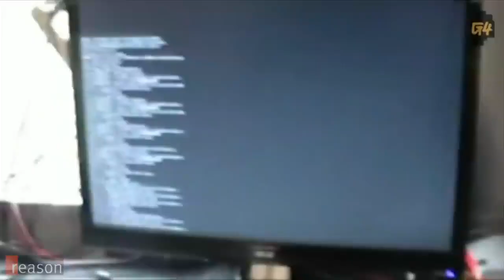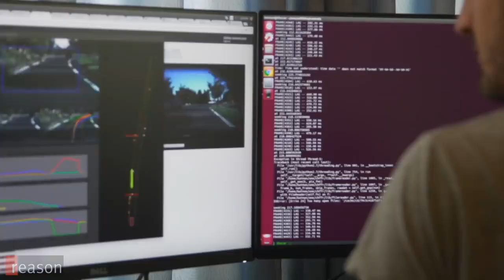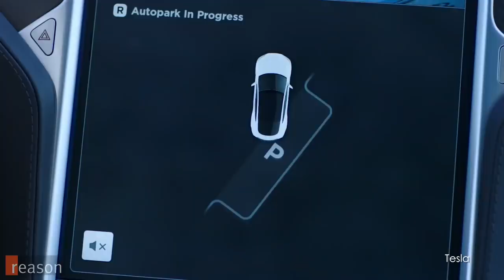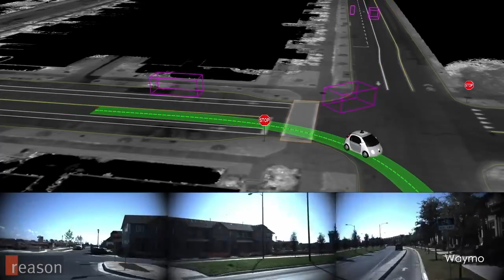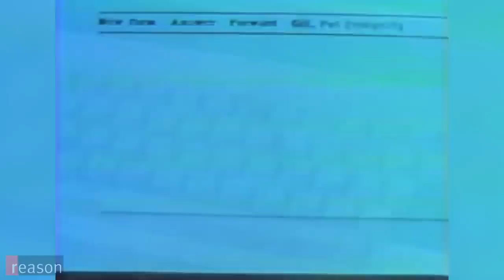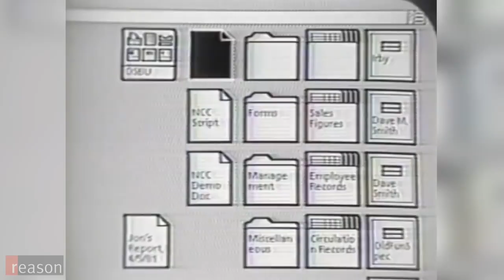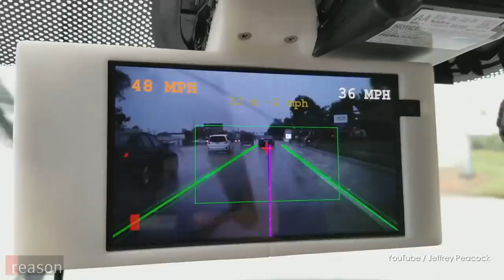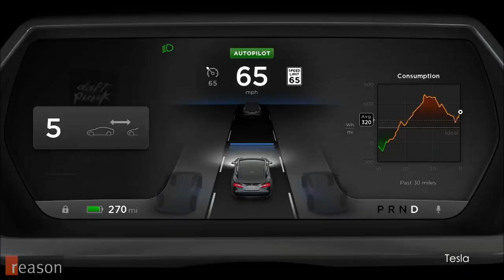Super Hacker George Hotz I Can Make Your Car Drive Itself for Under $1,000 - Full Self-Driving car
Full Self-Driving car made by Hacker George Hotz

Self-driving cars are already cruising the streets today. And while these cars will ultimately be safer and cleaner than their manual counterparts, they can’t completely avoid accidents altogether. How should the car be programmed if it encounters an unavoidable accident? Patrick Lin navigates the murky ethics of self-driving cars.
George Hotz, the first person to hack the iPhone, says he built a self-driving car in a month.

Famous or being the first hacker to jailbreak the iPhone at 17, George Hotz is taking on Waymo, Tesla, and Uber in the race to build the first fully operational self-driving car.